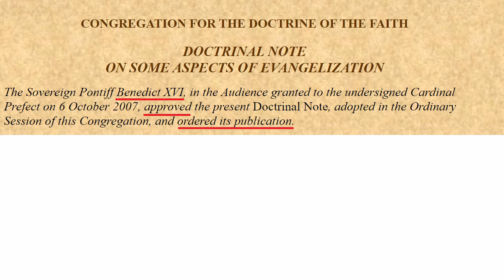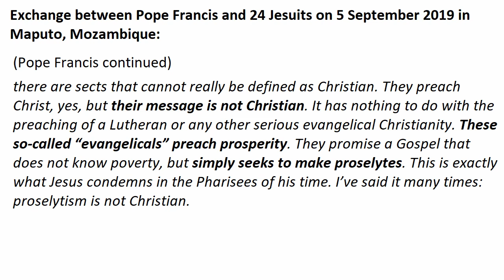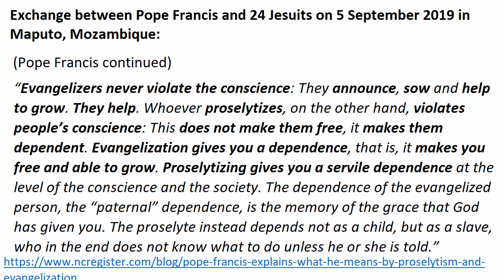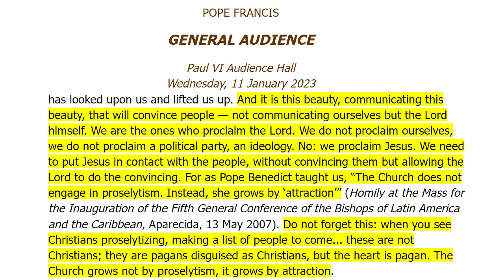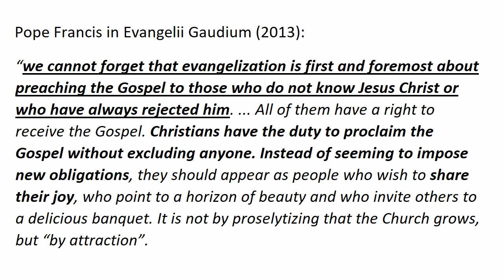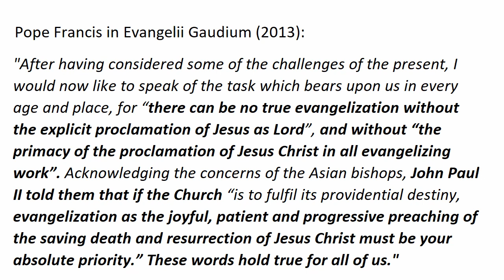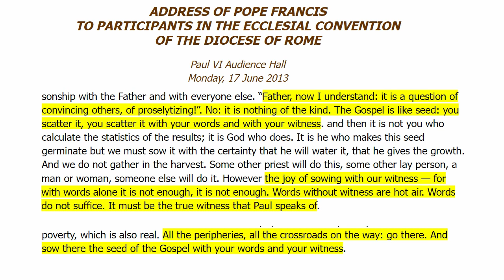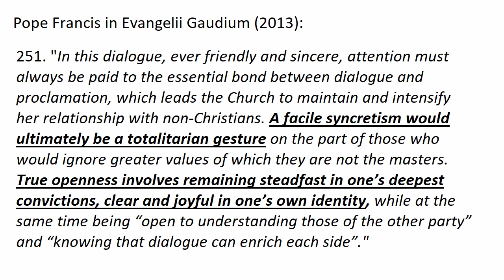Pope Francis: Heretic or Evangelist? | One World Religion part 3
This is Part 3 of a 3-Part video series.

*Sources used in this video below timestamps

00:00 Intro
02:04 Proselytism defined in the modern day
05:08 Pope Francis on Proselytism and Evangelization
16:01 Pope Benedict XVI
18:46 Pope Francis
28:42 Other Religions and Dialogue
32:43 Outro